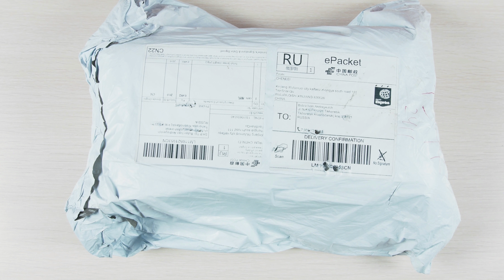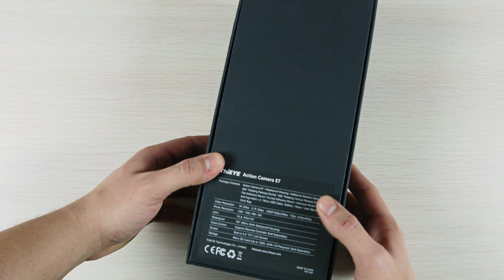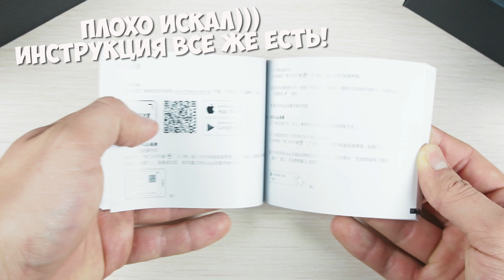ThiEYE E7 - 4K-ВИДЕО + СТАБИЛИЗАЦИЯ! ЧЕСТНЫЙ ОБЗОР! СРАВНЕНИЕ С YI 4K PLUS!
МОЖНО Сэкономить - 11$
При заказе используйте промо-код: Nopending
И ожидайте пока продавец изменит цену!